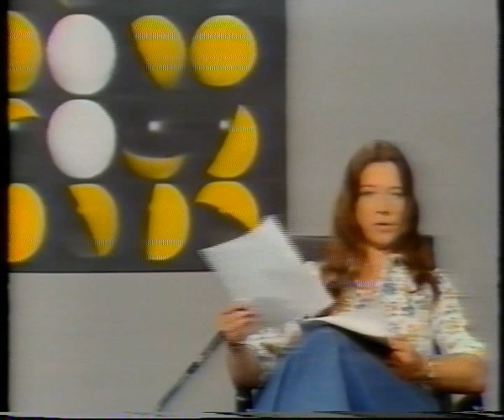Psychoanalyse des Faschismus (Erich Fromm) 1/3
Psychoanalyse des Faschismus - Ein Gespräch mit Erich Fromm